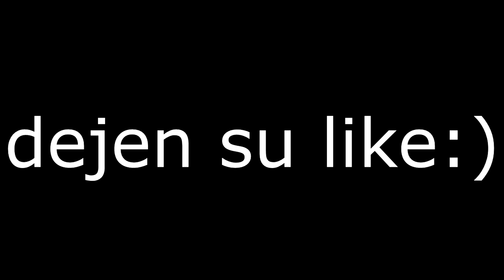💣 ¡AIMBOT ACTIVATED! 💣 - Rust